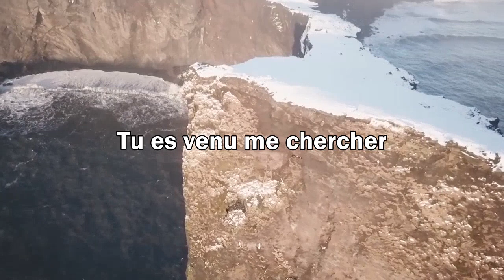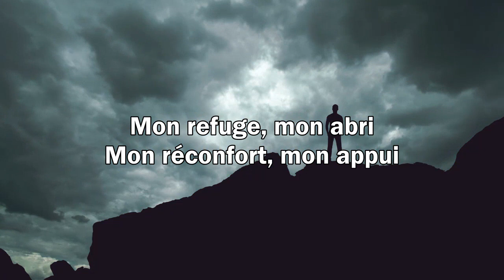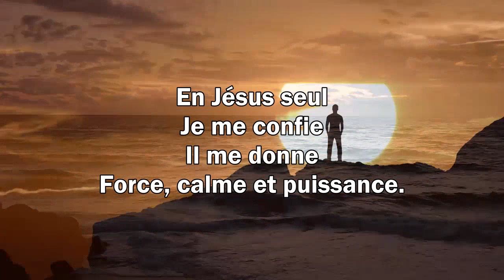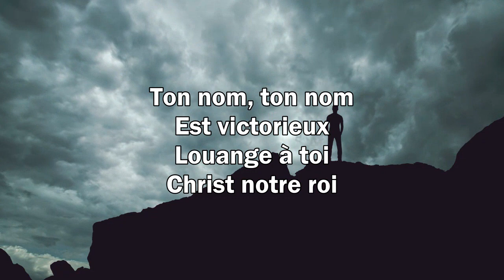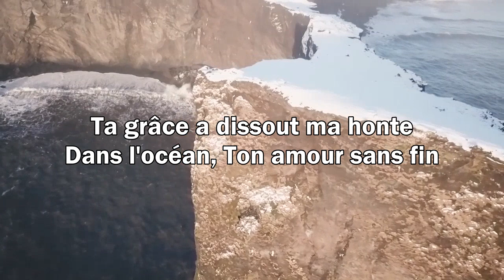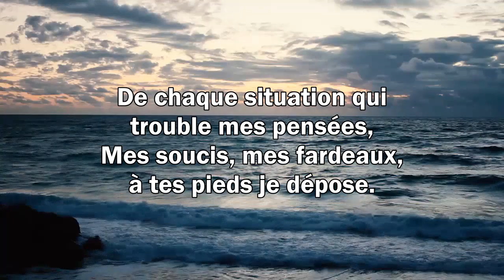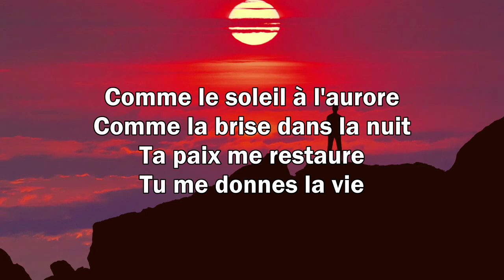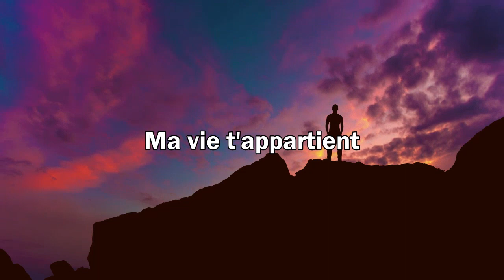LOUANGE DU MATIN POUR BIEN COMMENCER LA JOURNÉE - MERVEILLEUSE MUSIQUE CHRÉTIENNE ADORATION 2022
Psaume 18:6
🔵► LISTE DES CHANTS
[00:00:00] Relever le faible
[00:05:53] Dieu Tout Puissant
[00:11:50] Mon Jésus, mon Sauveur
[00:19:02] Mon âme soupire
[00:25:46] Abrite Moi
[00:31:06] Saint Esprit
[00:38:23] Résurrection
[00:46:27] Seigneur me voici
[00:54:30] Tu as tout donné
[01:01:06] Que tes vives eaux
[01:08:40] Chilled Way
[01:11:43] Mon rocher
[01:19:13] The Sun Is Rising
[01:19:53] Viens toucher ma vie
[01:26:50] Autumn Motif
[01:27:30] Je te donne ma vie